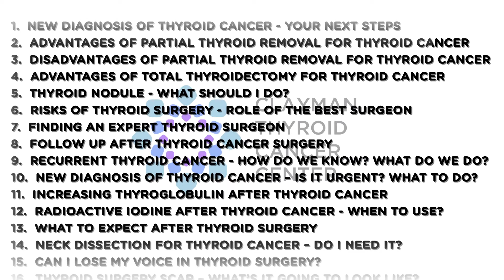Finding An Expert Thyroid Surgeon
Thyroid cancer surgery is highly specialized as discussed in this video. There are very few surgeons who perform only thyroid surgery. Thyroid surgery is performed by general surgeons and Otolaryngology/Head and Neck (ENT) surgeons. However, like all surgery and medicine, thyroid surgery and thyroid cancer surgery has become very specialized. Complications, risks, and cancer cure rates are directly related to the experience of the surgeon. Most general surgeons perform breast surgery, hernias, gallbladders, and numerous intestinal/abdominal operations. The typical general surgeon performs less than one thyroid operation per month. The results of this 'lack of experience' shows in multiple publications, with lesser experienced surgeons having much higher complication rates including paralysis of the vocal cord nerves and permanent damage to the parathyroid glands. Equally as severe is the unacceptable incidence incompletely removed thyroid cancer and recurrent cancer among inexperienced surgeons. Unfortunately, at the Clayman Thyroid Cancer Center we operate on 2-3 patients every day who had a thyroid cancer operation performed by general surgeons or ENT surgeons and they are not cured. Many of them had a serious complication. You must choose your thyroid surgeon wisely! You should pick a surgeon that performs 100 or more thyroid cancer operations per year, otherwise your chance of a poor outcome or a serious complication is higher. And... if you see a surgeon that tells you he/she does 100 thyroid operations per year, do your homework!  That is a minimum of two thyroid operations per week and very few surgeons do this much thyroid surgery. There is no question that the more thyroid operations a surgeon does, the less the complications and the better the cancer outcomes. We understand that we can't operate on every thyroid patient in the US... but please pick your surgeon wisely or you will have to come here for your second operation! If your doctor sent you to a surgeon who is not performing thyroid operations every week, without exception, then find a different surgeon. If you have to travel to another town to do so, then please do. Statistics don't lie, and experience is what really counts. Over 50% of our operations on patients with recurrent or persistent thyroid cancer had an inexperienced surgeon perform their thyroid cancer surgery and they still have cancer in their neck. IMPORTANT:  Just because your surgeon says they perform thyroid surgery does not mean they are an expert. What you want is a HIGHLY EXPERIENCED SURGEON WHO DOES HIGH VOLUME. The surgeons who do the most are almost always the best. Here is the sad part--surgeons will exaggerate their numbers and claim they do more than they do. However, as of April 2014, the US Government has begun releasing their Medicare data for all doctors. Now you can look up in the database to see how many thyroid operations (or any kind of operation) a doctor performs. Read this important article about surgeon volume according to 2012 Medicare data. You will see that there are very few surgeons in the world that do more than 200 thyroid operations per year, and most surgeons who are "endocrine surgeons" do not. Think about that, at 200 thyroid operations per year….that is only four thyroid operations per week.  We do more than four every day! Ask hard questions. Make your surgeon look you in the eye. And, if your surgeon says they perform more than 250 thyroid operations per year, everyone should know them because those surgeons are very few and far between. The US government data shows there are very few high volume surgeons, except the Clayman Thyroid Cancer Center and very few others. Get the best surgeon you can. Ask good hard questions. Make sure you like and trust your surgeon.